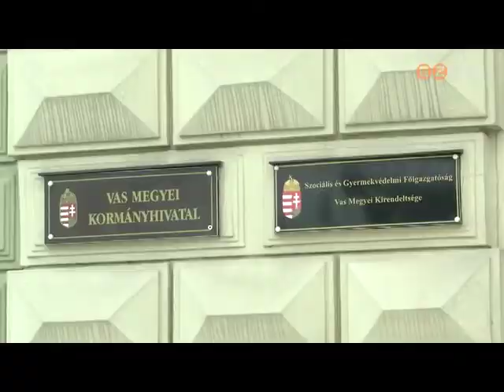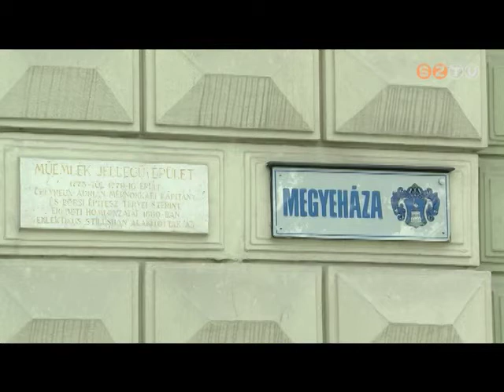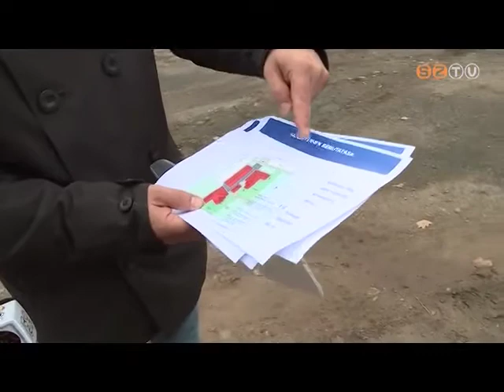Híradó - 2020. október 2.